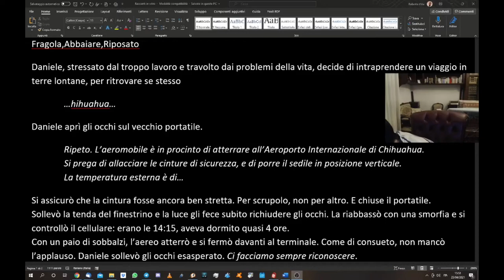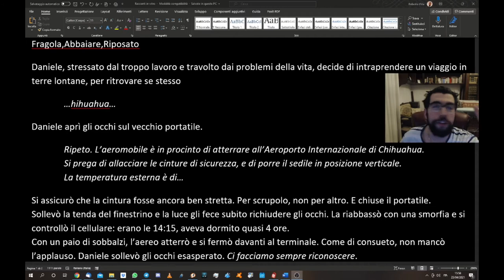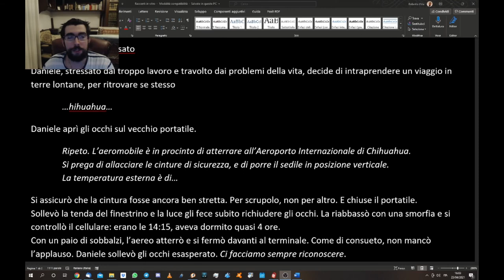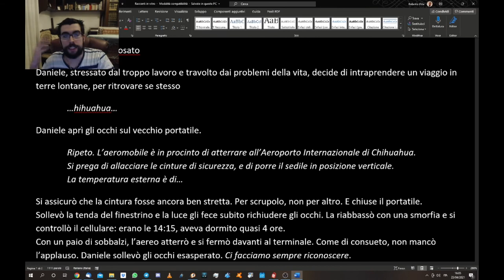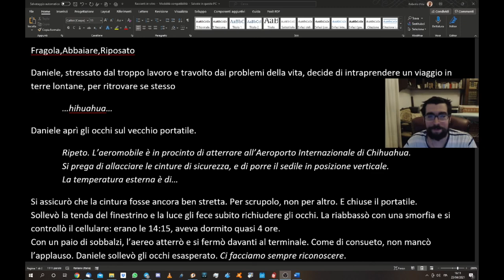Roberto Scrive Cose: Fragola che Abbaia, Trailer | Storymancer Live 🔮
Benvenuti Storimanti!

Vi siete mai chiesti come inizia un racconto?
Ve lo spiega Roberto!
Sfruttando l'incipit del primo racconto della rubrica "Roberto Scrive Cose" vedremo come impostare un soggetto imperfetto, e come imbastire una breve scenetta.

STORIMANTI MISTERIOSI & DOVE TROVARLI!